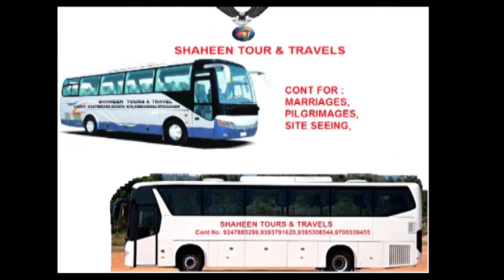SCSC DONATED 2 SCORPIO CARS TO CYBERABAD POLICE